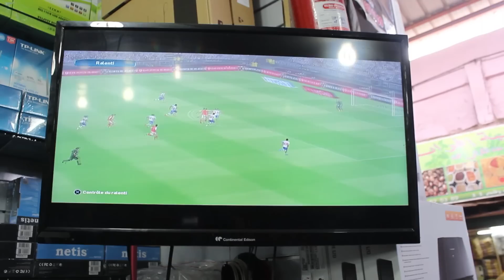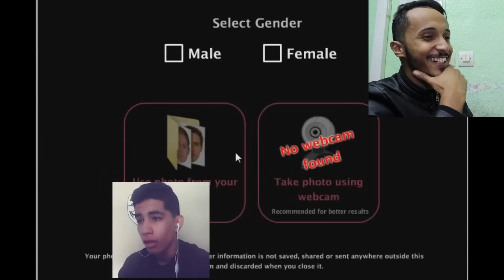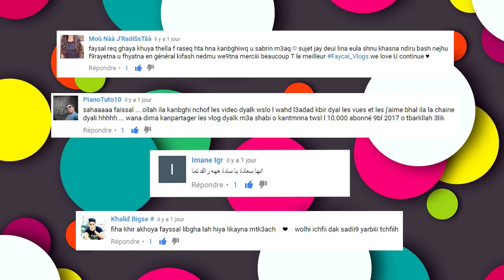Fayssal Vlog#54 من اوسم يوتيوبر على الاطلاق ؟ نتيجة غير متوقعة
Fayssal Vlog#54 مين اوسم يوتيوبر على الاطلاق ؟ نتيجة غير متوقعه